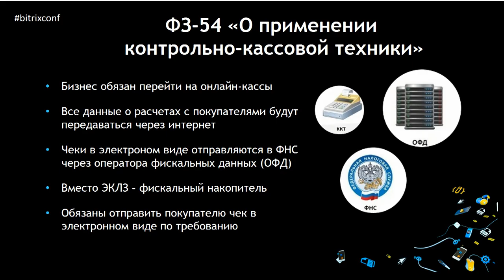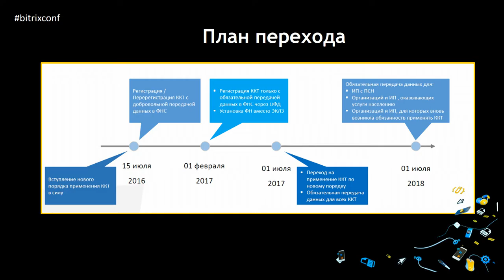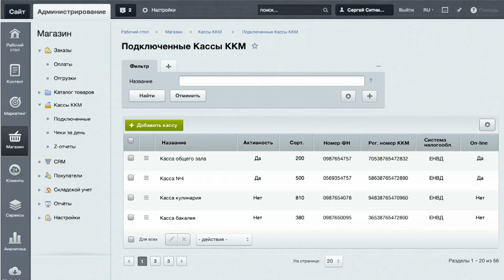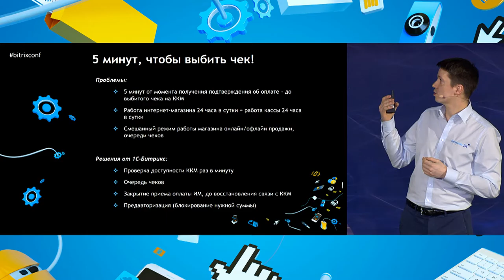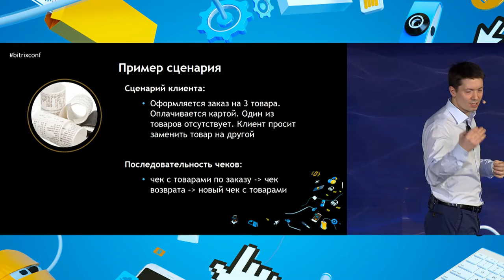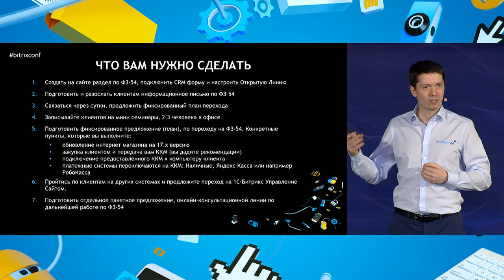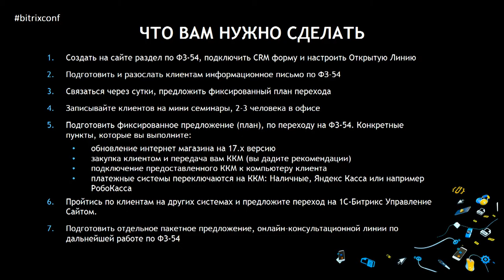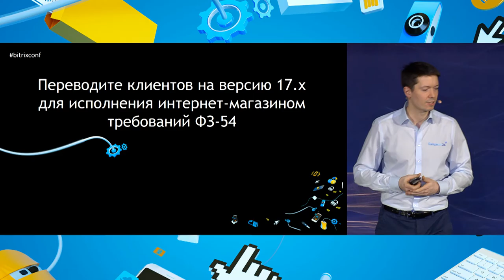Кассы для электронных оплат: готовим ИМ клиентов по ФЗ-54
Рассказывает Сергей Кулешов, заместитель генерального директора «1С-Битрикс»